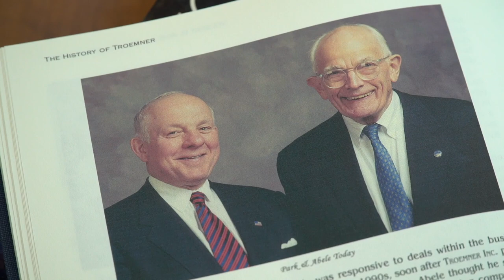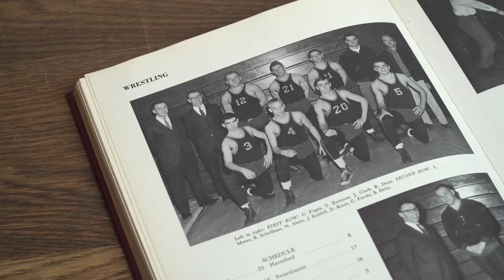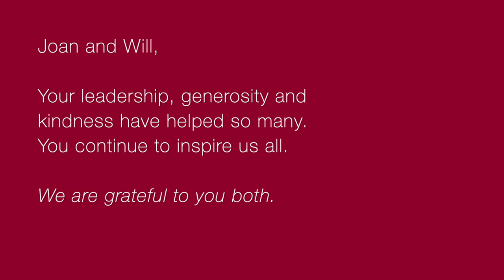Bear2Bear Benefit and Bash Honoree Video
On Thursday, April 11, Ursinus held our inaugural Bear2Bear Benefit & Bash at RiverCrest Golf Club & Preserve. More than 250 guests—including Ursinus College alumni, parents, students, faculty, staff and other community members—were in attendance as together we celebrated the many contributions of Joan and Will ’61 Abele, who received the Bear2Bear Impact Award for Leadership and Service.